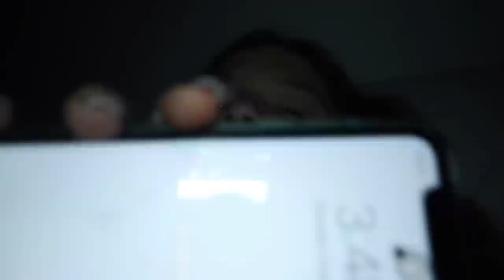LAST TO FALL ASLEEP WINS $100.00 | SISTER FOREVER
LAST TO FALL ASLEEP WINS $100.00